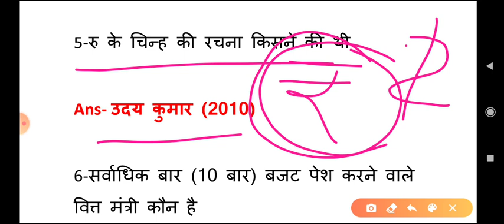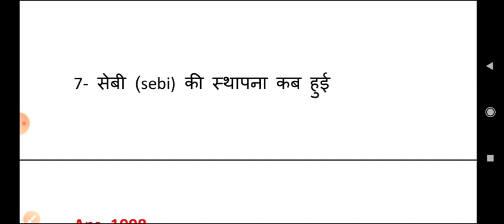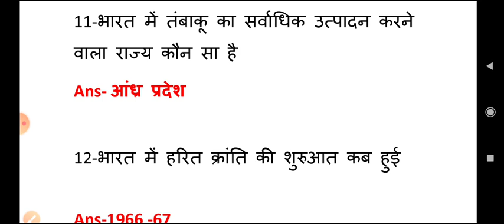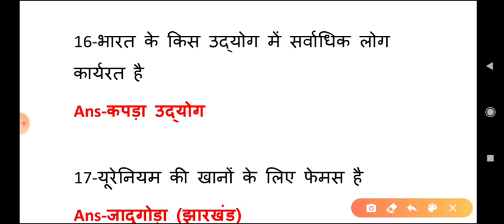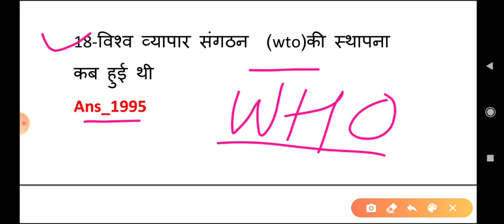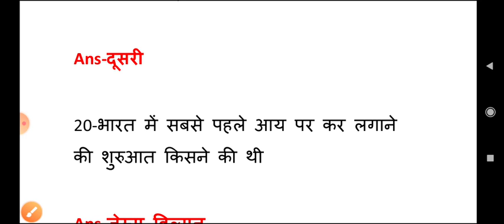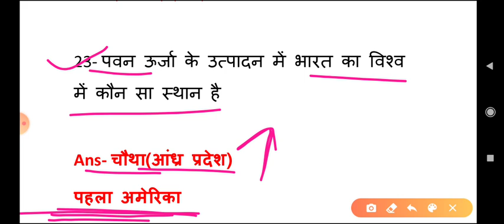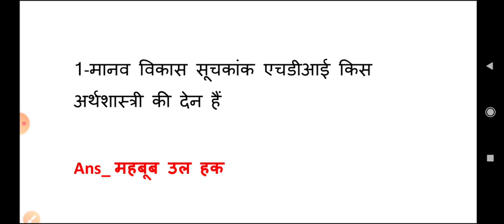Allahabad University entrance exams previous year paper